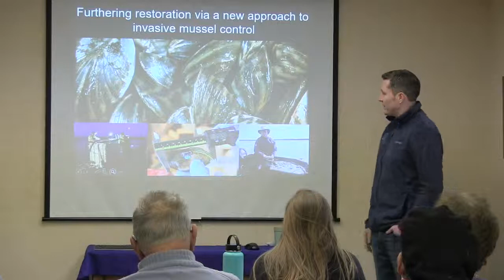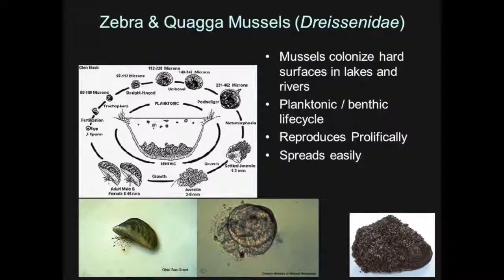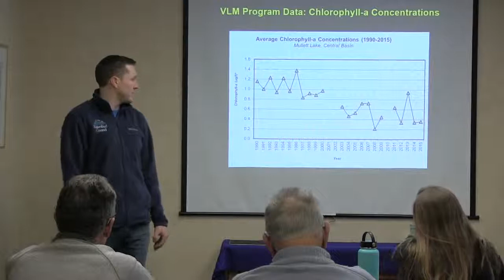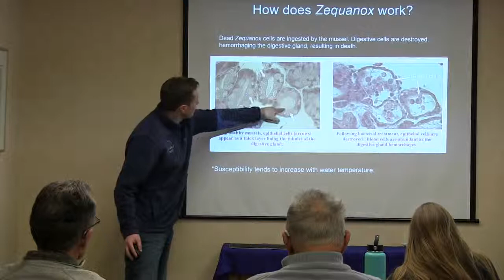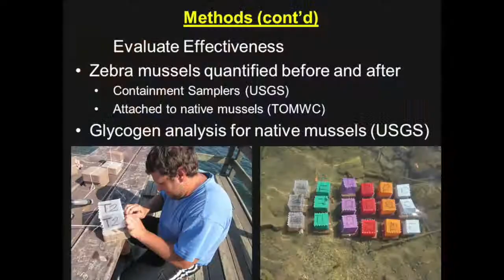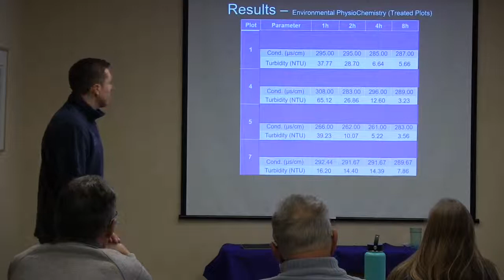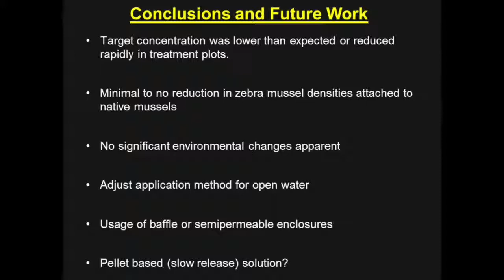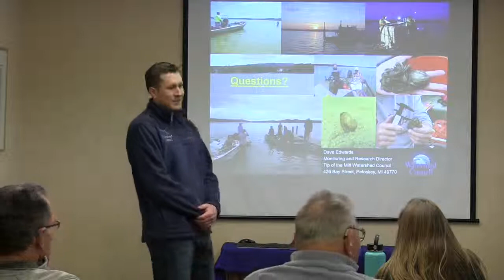Invasive Mussels and the Zequanox® Project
A new biocontrol agent to manage nuisance invasive zebra and quagga mussels was recently put to the test in Emmet County's Round Lake. Zequanox®, a dead soil bacterium (Pseudomonas fluorescens), was  applied in open water areas at the bottom of the lake. Funded through the Great Lakes Restoration Initiative, this research project was a large, collaborative effort between many state and local organizations. During our February 28, 2019 Ice Breaker Speaker Series, David Edwards, Monitoring and Research Director of the Tip of the Mitt Watershed Council share information about the project, the preliminary results, and the potential future work to help manage nuisance mussels.

A final report on this project is expected in mid-summer 2019.